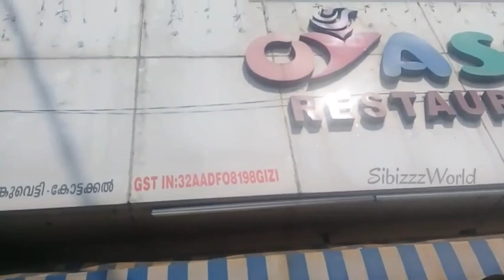എല്ലാരും ഹാപ്പിയല്ലേ guy's //SibizzzWorld //2021